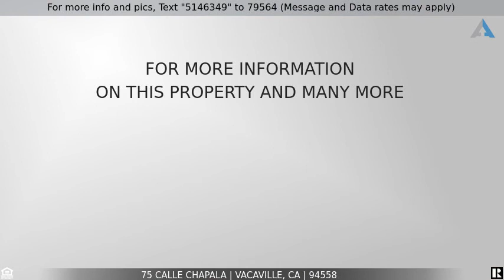Priced at $175,000 - 75 Calle Chapala, Vacaville, CA 94558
Home for Sale in Vacaville

Affordable, clean 2 bedroom 2 bath home.  Open Floor plan, spacious bedrooms.  Good size patio for entertaining.